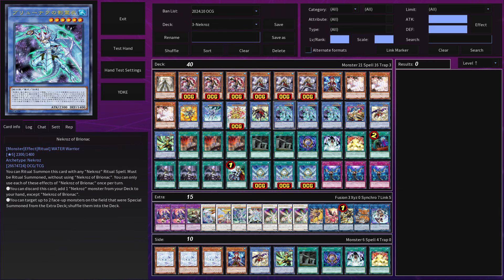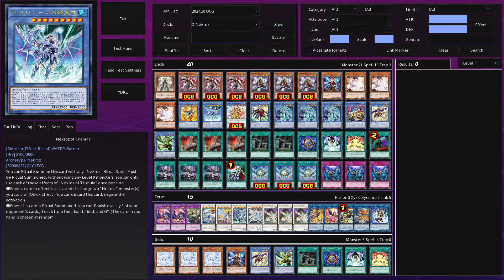New Nekroz Card? No !! Nekroz of Trishula DECK - YGOPRO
Nekroz of Trishula
You can Ritual Summon this card with any "Nekroz" Ritual Spell. Must be Ritual Summoned, without using any Level 9 monsters. You can only use each of these effects of "Nekroz of Trishula" once per turn.
● When a card or effect is activated that targets a "Nekroz" monster(s) you control (Quick Effect): You can discard this card; negate the activation.
● When this card is Ritual Summoned, you can: Banish exactly 3 of your opponent's cards, 1 each from their hand, field, and GY. (The card in the hand is chosen at random.)